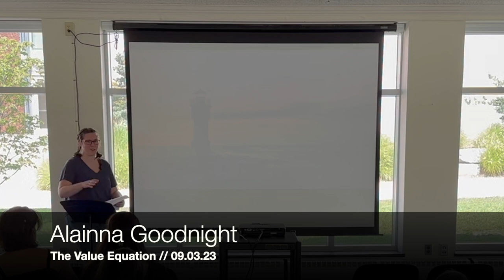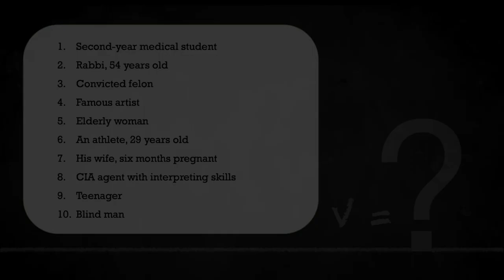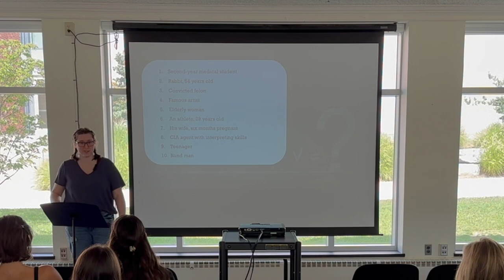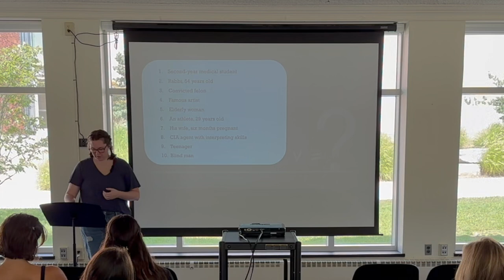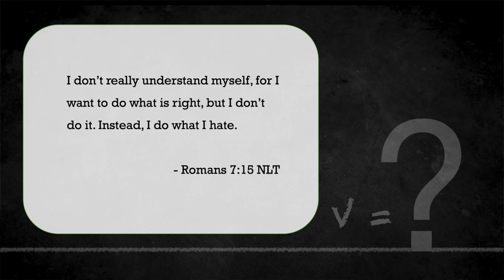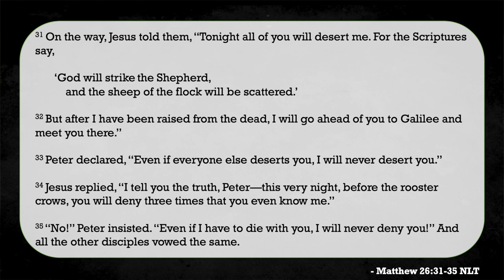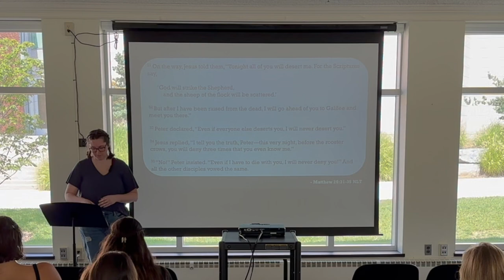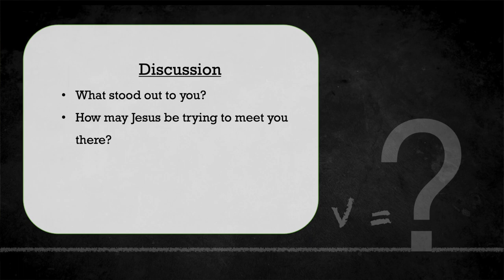The Value Equation // 09.03.23